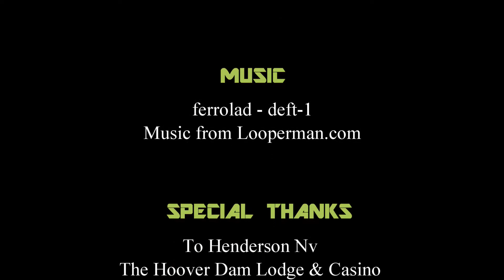#74 Axial SCX-10 Canyon Trailing at the Hoover Dam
I've been looking at this spot for some time but never checked it out, so one day I had some time and I grabbed the Orange JK and out I go.

Or
Arizona Scale Adventures